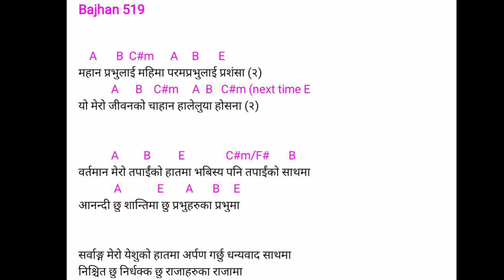Nepali christian song _ bajan_519_Guitar chords